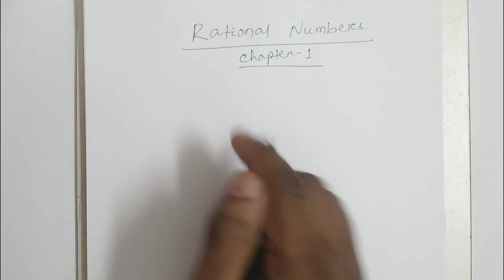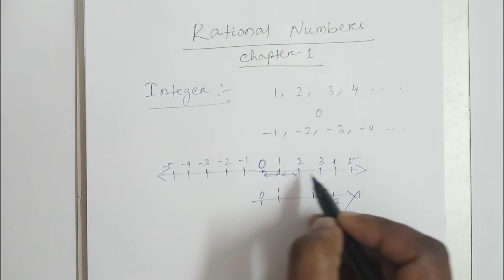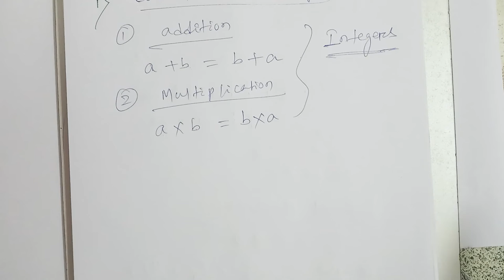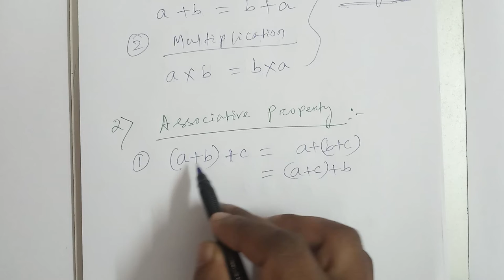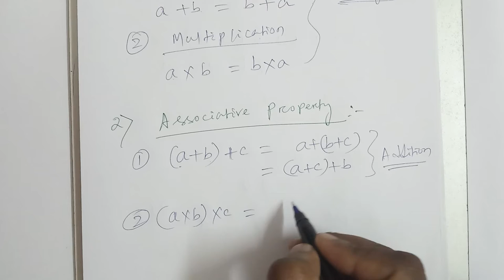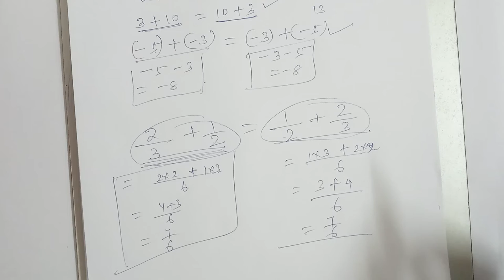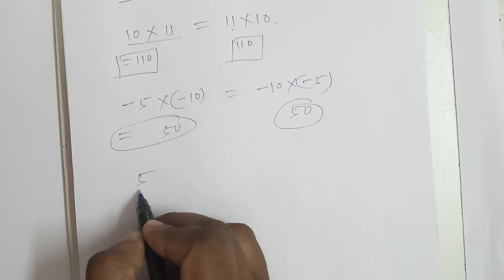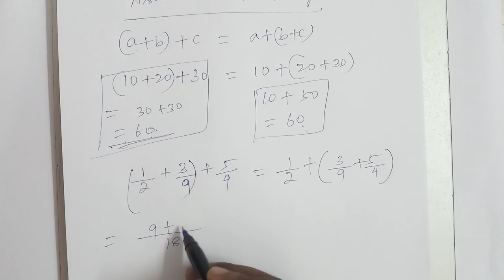Class 7th Maths- Chapter 1 I Introduction- Rational Number I Cbse/ Ncert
Hi,

In this video on Youtube, I have described about the Introduction part (Commutative and Associative) property of Rational Number. This is the Chapter-1 of Class 7th Maths, Cbse/ Ncert.